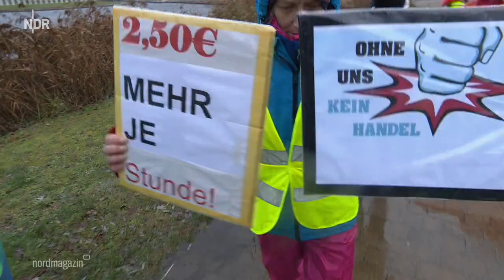Warnstreiks im Einzelhandel - "Ohne uns kein Umsatz"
Mit Warnstreiks für den Einzelhandel startet Ver.di in das neue Jahr.
Mindestens zwei Euro lautet die Forderung der Beschäftigten.